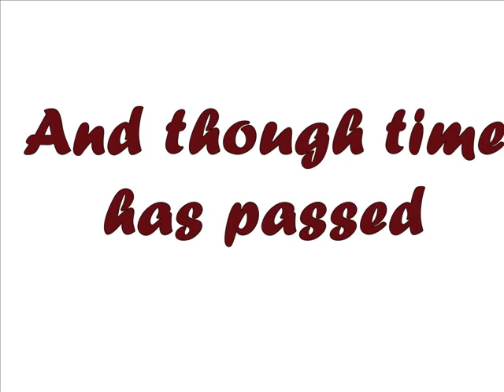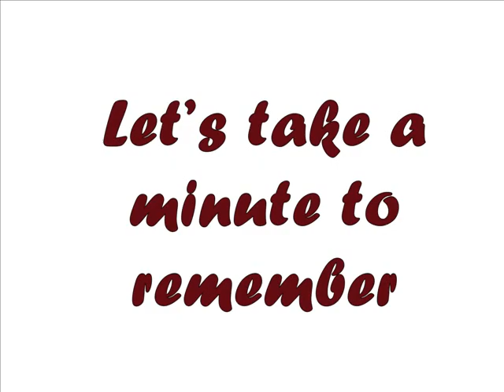Royal Vale High School Class of 2001 Reunion Slideshow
This is the slideshow that we played at the 10 year reunion for RVHS class of 2001 on June 18, 2011.